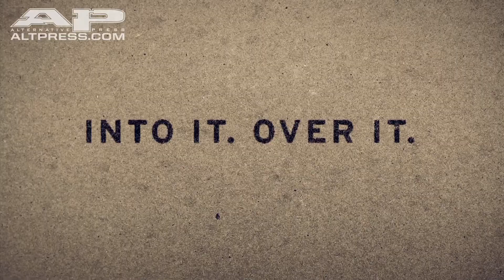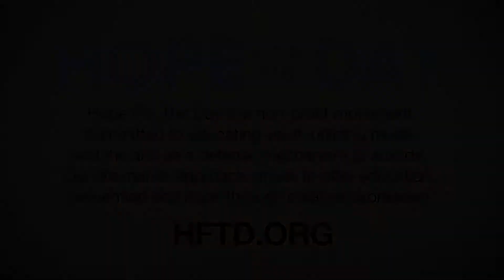Hope For The Day presents: Music Saved My Life with Into It. Over It.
Evan Weiss (Into It. Over It.) discusses how music saved his life with non-profit Hope For The Day.